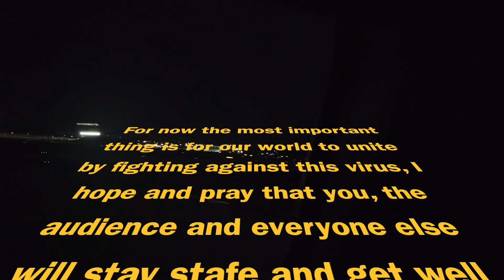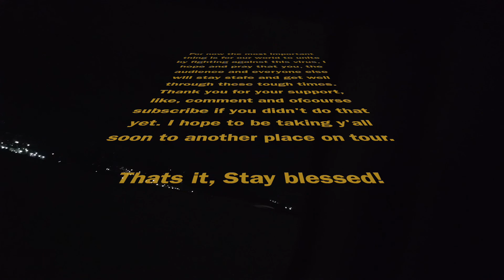Tennis Tournament ARIZONA, USA | LIFE on TOUR 2020 | LITO vlogs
Hey guys! this is the 5th video in the series of LIFE on TOUR, and it's the second one of 2020. This video contains some of the great aspects of traveling as a pro athlete like: Meeting new people, discovering culture, cities, food, competing etc! Im thankful for the opportunity to live this life and Im happy to share it with you guys!